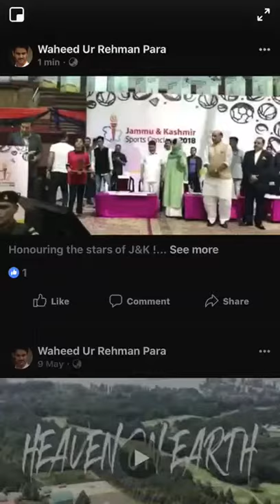Mehraj udin wadoo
Receiving award from home misiter of india